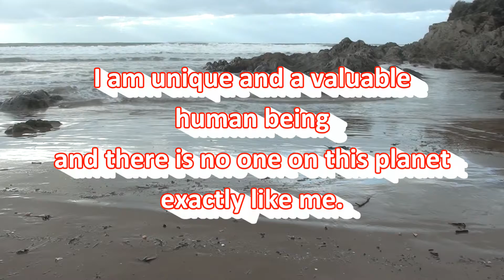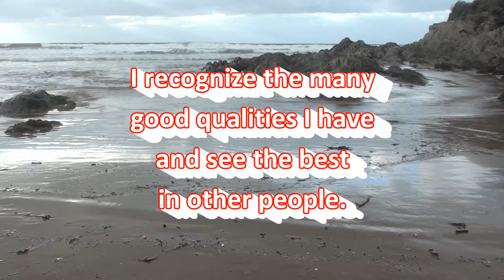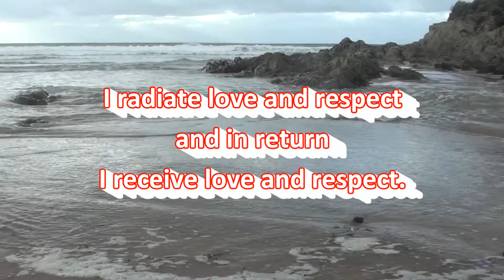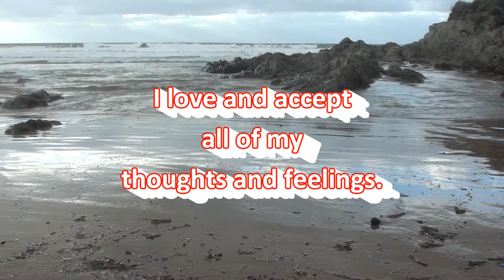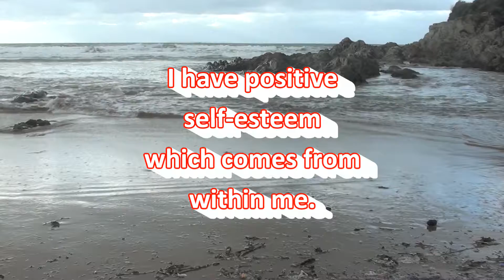Self-Esteem Affirmations By Beach Ocean Waves - Positive Affirmations Spoken Twice By Female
These second person guided affirmations in a female voice, aim to help you improve your feeling of self-esteem!
Want to show your appreciation for this video? (A coffee keeps me awake to produce more videos for you!)

You, are the creator of your own reality! According to Budha: We are what we think. All that we are arises with our thoughts. With our thoughts we make the world.

Listen to these affirmations, daily, or whenever you feel the need for support! Repeat them out aloud, or silently within your mind!

These affirmations are not intended to substitute for professional medical or counselling advice. If you suffer from a physical or mental illness, please always seek professional help.

DO NOT DRIVE OR OPERATE MACHINERY WHILST LISTENING TO THIS RECORDING.